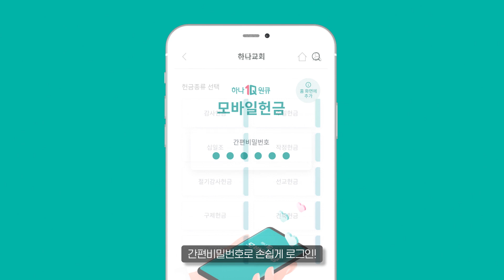[편리미엄1Q] 언택트 시대의 헌금 고민?! 쉽고 간편한 모바일 헌금으로 해결!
언택트 시대에 번거롭게 헌금하고 계시나요?🤔
이젠 하나원큐 모바일헌금으로 간편하게 고민 해결!👊
스마트폰만 있으면 어디서든 간편하게!

☑ NFS/QR코드/카카오톡/SMS 로 간단하게 접속해서
정성이 듬뿍 담긴 마음을 전하세요~!

※ 하나원큐는 하나은행의 대표 모바일 브랜드입니다.
※ 자세한 사항은 상품설명서를 참조하시거나 하나은행 기업 홈페이지(biz.kebhana.com) 또는 하나은행 고객센터(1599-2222) 및 가까운 영업점으로 문의하여 주시기 바랍니다.
※ 준법감시인 심의필 2020-광고-4079호(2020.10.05) / CC브랜드 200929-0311